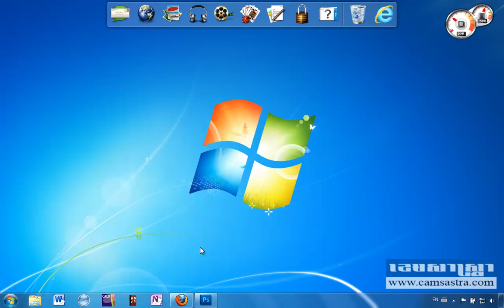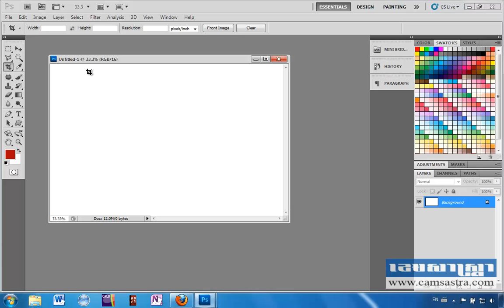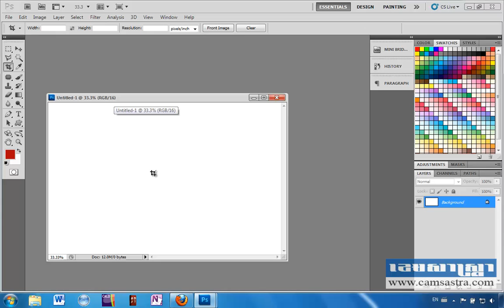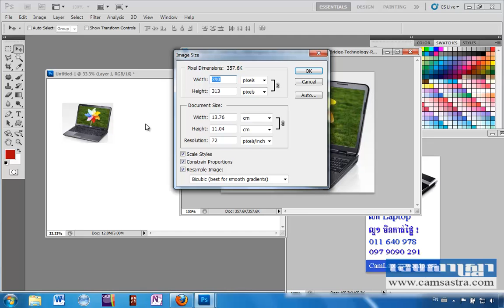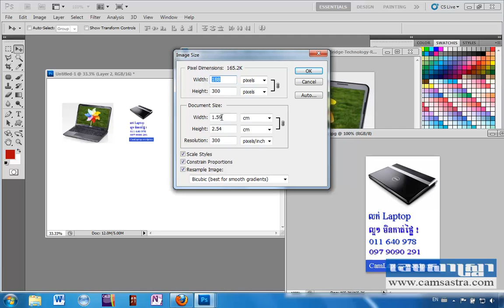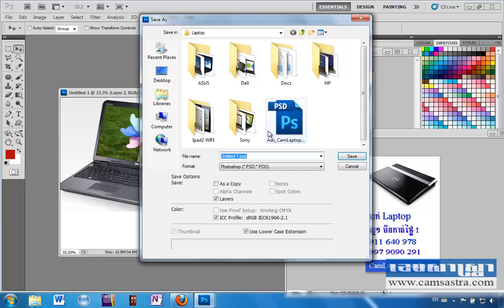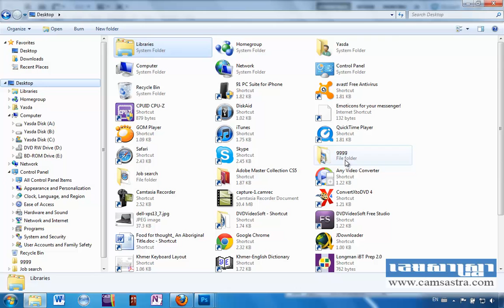How to save picture after edit in Photoshop to print with high quality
នៅក្នុងមេរៀននេះលោកអ្នកនឹងសិក្សាអំពី របៀប save រូបភាព ឲ្យច្បាស់ពេលយកទៅផ្តិត ដោយប្រើ Photoshop។ មេរៀននេះជាភាសាខ្មែរ។